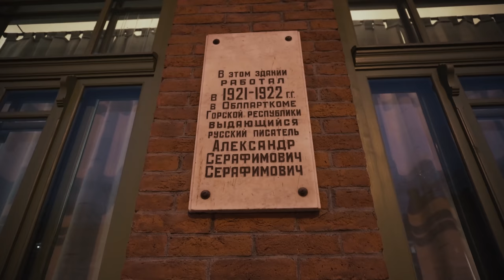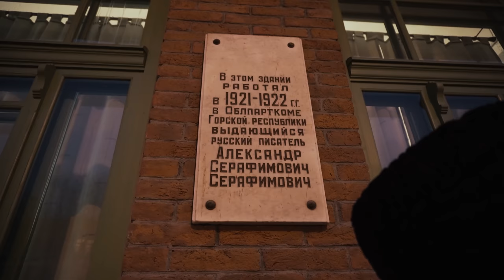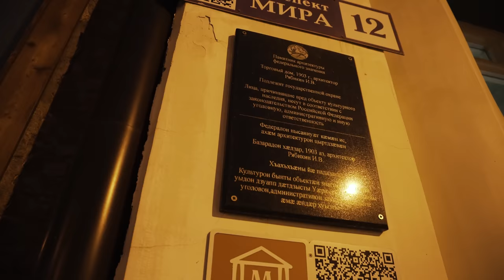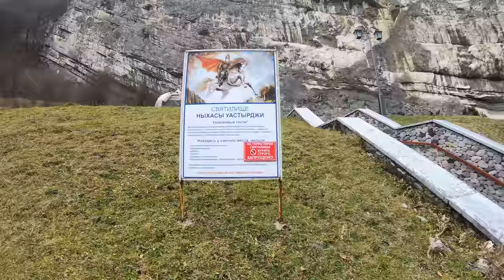Волшебная Осетия. Вечерний Владикавказ и магический дом в горах